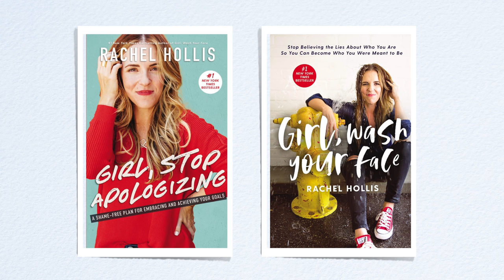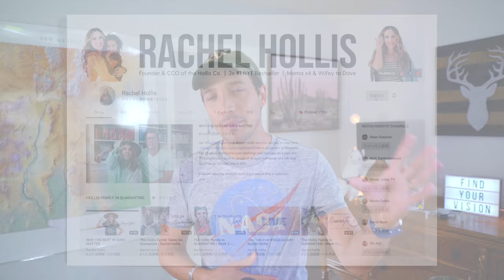「やりたいこと」は全部やる？１つに絞る？ より早く結果が出やすいキャリアの選び方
☆レイチェル・ホリスさんのYouTubeチャンネルはこちら